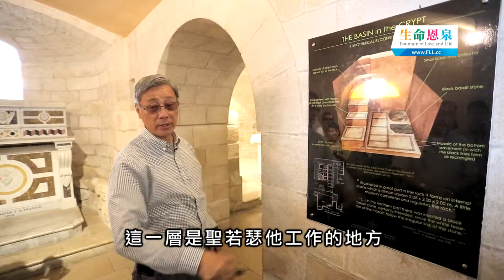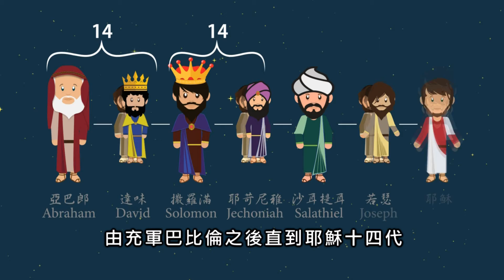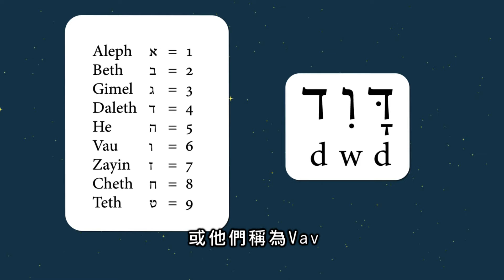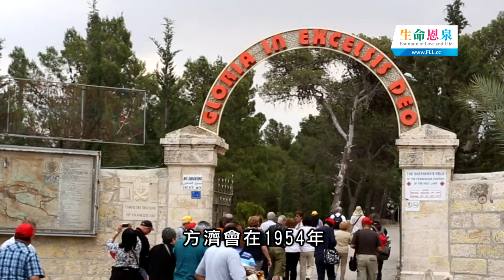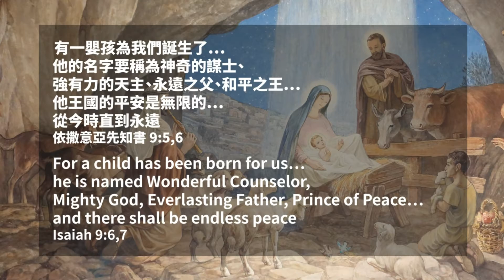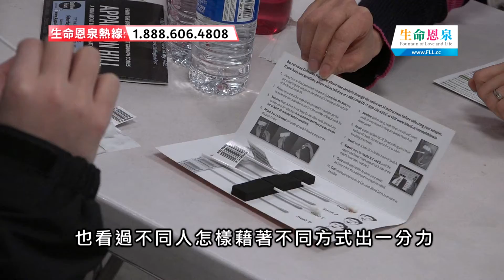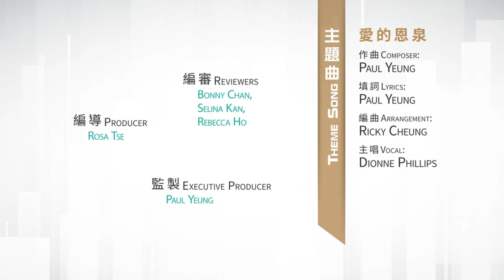聖誕特輯(3) 聖地‧聖經‧冷知識 – 納匝肋聖若瑟堂、白冷、牧童村 / 換個角度看世界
【聖地‧聖經‧冷知識 - 白冷】聖誕卡上描繪耶穌誕生的場景，總是令人感到平安、祥和。現實中耶穌的出生地白冷，今天是什麼樣子的呢？
【換個角度看世界──青年海外義工團】十多二十歲的年輕人，為什麼不去吃喝玩樂，卻到東歐的烏克蘭和非洲的坦桑尼亞做義工，他們的義工體驗是怎樣的？